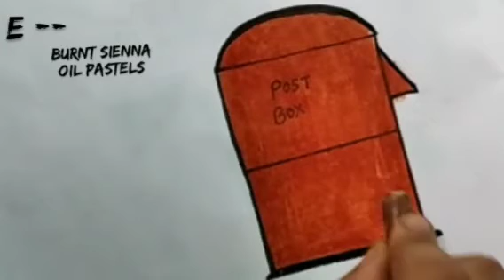How to draw post box using "E"Alphabet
Hello friends , welcome to my channel. today we will learn "Easy post box, using "E"Alphabet  on paper ,if you like this video , don't forget to like this video, share and subscribe and press the bell icon also.,❤️🙏❤️

  I hope you'll enjoying my Easy work .